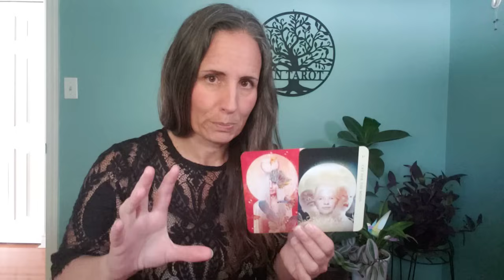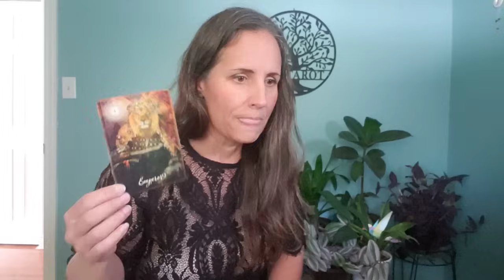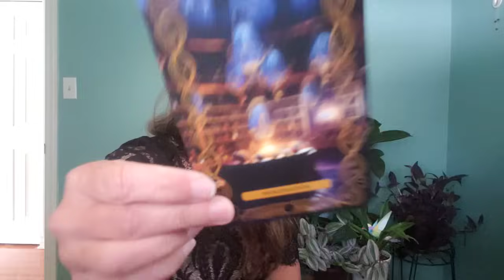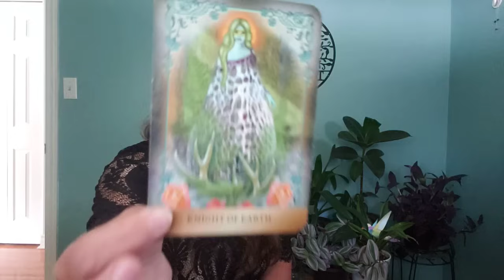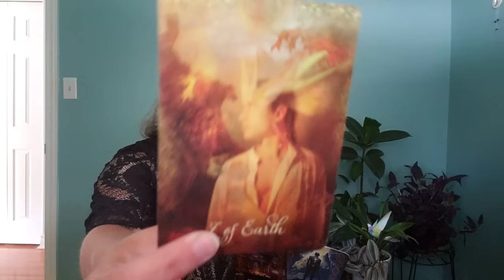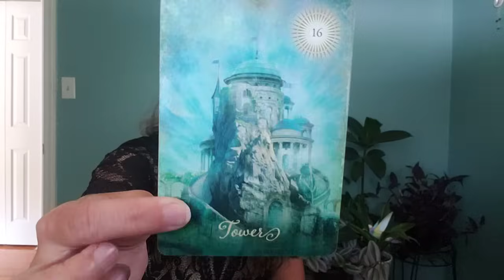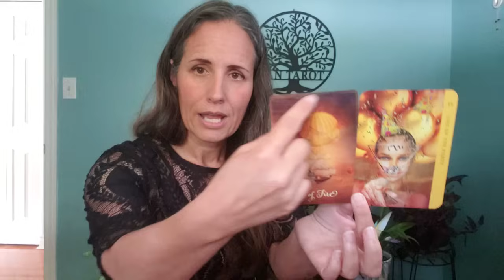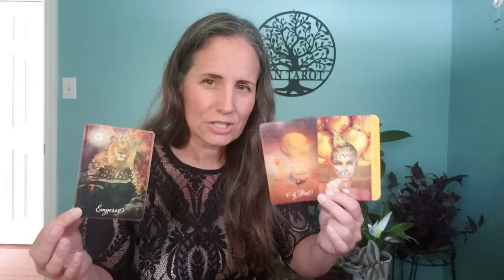Libra - Alien and unusual.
Decks:
The Good Tarot, Human Spirit Oracle, Healing Heart Oracle and Enchanted Forhaxa Tarot.
What We've Forgotten Oracle.